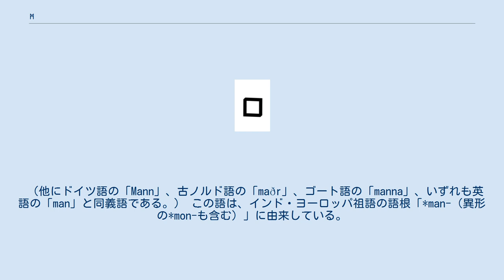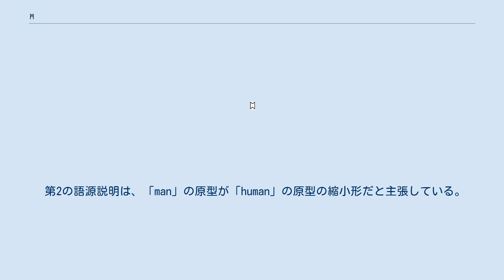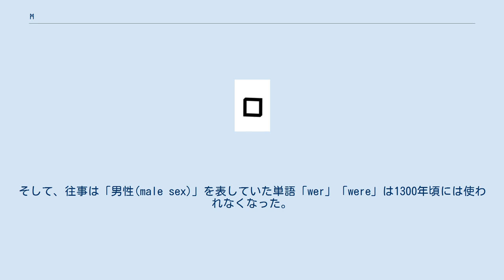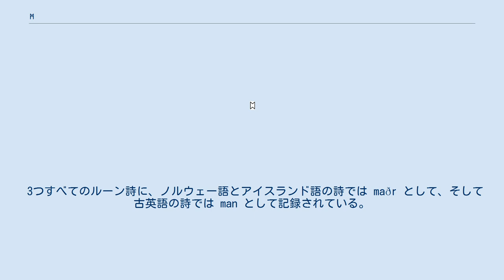ᛗ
ᛗ（マンナズ、*Mannaz、*Manwaz）は、ルーン文字の一つである。
*Mannazは「ᛗ (m) 」の再建された名称であり、性的に中立な意味において「人、人間（英語: person, human being）」をあらわすゲルマン祖語の単語である。
 単語「Mannaz」は、古英語の「man, mann（「人間、人」）」へと発展していった。
 （他にドイツ語の「Mann」、古ノルド語の「maðr」、ゴート語の「manna」、いずれも英語の「man」と同義語である。） この語は、インド・ヨーロッパ祖語の語根「*man-（異形の*mon-も含む）」に由来している。
 （サンスクリット語あるいはアヴェスター語の manu-、ロシア語の muzh。いずれも「人、男性」を意味する。） アメリカン・ヘリテージ辞典(en)がそうであるように、語源の説明のいくつかは、語根を独立したものとみなしている。
 インド・ヨーロッパ系の神話において、*Manusは、最初の男の名でもあった。
（マンヌス、マヌを参照。） 他のインド・ヨーロッパ祖語との関連を証明する語源説明の中で、「man（考える人 the thinker)」は、最も従来からある説である――つまりこの単語は、語根「*men-」（「考えること」の意。「mind（心）」の同根語）とつながりがある。
 この語源説明は、「合理的な動物」としてルネ・デカルトによって与えられた「人（man）」の定義に適合する。
 この説明はしかし、一般には受け入れられていない。
 ゲルマン語派の言語に属さないフィンランド語においては、この語源としてありそうな類比がある。
 フィンランド語では、「人間」は「ihminen」という単語である。
その意味するところは、「不思議に思っている誰か」である。
 第2の語源説明は、「man」の原型が「human」の原型の縮小形だと主張している。
 「Human（人間）」は、「*dhghem-」つまり英語の「earth（地球）」に由来している。
 「*（dh）ghom-on-」は、ある種の「earthling（人間）」である。
 単語は、まさにその最終的な音節である「*m-on-」にまで縮小する。
 エリック・パートリッジの語源辞典『Origins』において、「man（人）」の項目にこの考え方を見い出せるだろう。
 こんにち我々にゲルマン語の語形だけがあるとすれば、その派生論は有望な説であろう。
 （また、トゥイストー（マンヌスの父神）が大地から出現した神であることにも注意が必要。
） しかし、その証拠となるはずのインド・イラン語派の単語「manu」は、事実上その可能性を否定する。
 11世紀ごろ、その意味を「成人男性」に制限した「man」の使われ方は、後期古英語に見られ始めただけであった。
そして、往事は「男性(male sex)」を表していた単語「wer」「were」は1300年頃には使われなくなった。
（しかし、例えば「werewolf（人狼）」や「weregild（贖罪金）」という単語に残っている。
） 単語「man」の本来の意味は、古英語「mancynn」に由来する「mankind（人類）」のような単語に残されている。
 20世紀に入ると、「人(man)」の一般的な意味はまたさらに制限されてしまった。
 （しかし、合成語である「mankind（人類）」、「everyman（全員）」、「no-man（つむじ曲り）」、その他の語として残っている。
） 現在は、昔そうであったように、ほとんど独占的に「成人の男性」を意味する語としての用例が大部分である。
 興味深いことに、まったく同じことが、ラテン系言語の単語「homo」に起こっている。
ロマンス諸語においては顕著である。
 「homme, uomo, hombre, homem」は、残された一般的な意味として、主に「男性」に適用されるようになった。
 3つすべてのルーン詩に、ノルウェー語とアイスランド語の詩では maðr として、そして古英語の詩では man として記録されている。